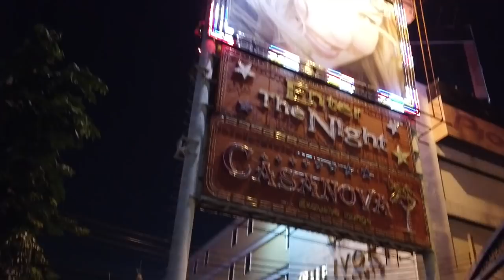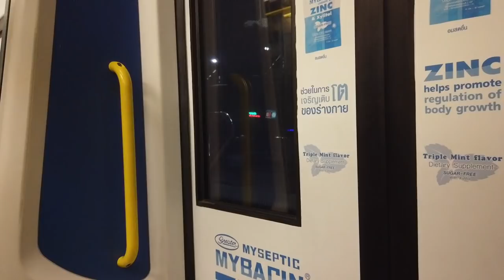걸어서 태국속으로, 싱그러운 미소의 교복입은 여대생과 풋풋한 데이트, 한국어로 나에게 말걸어온 그녀 [Minos Studio]